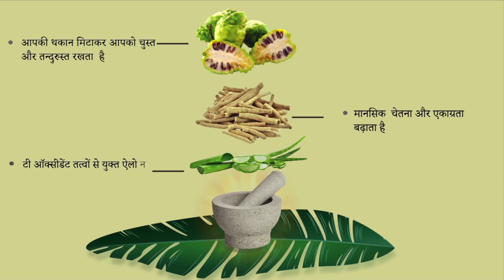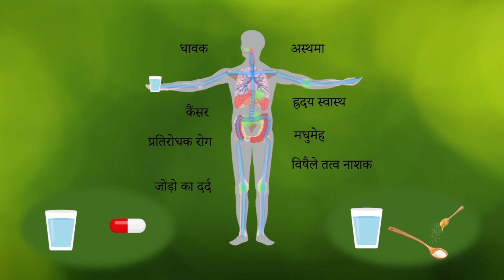JTS Trade Mart Pvt. Ltd.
Bid2recharge